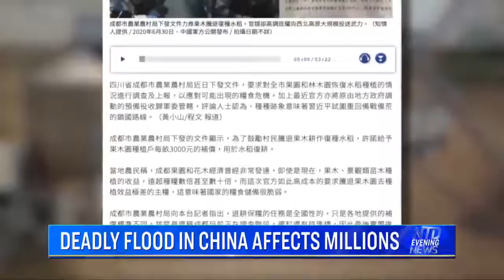Deadly Flood In China Affects Millions | The World Last Night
Heavy flooding continues across China, putting into question the safety of reservoirs and China's grain supplies.